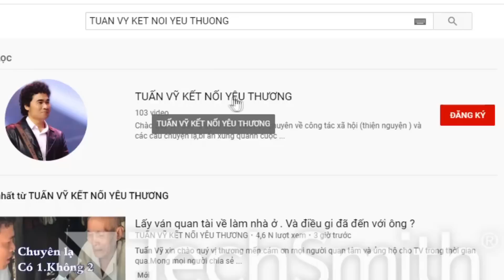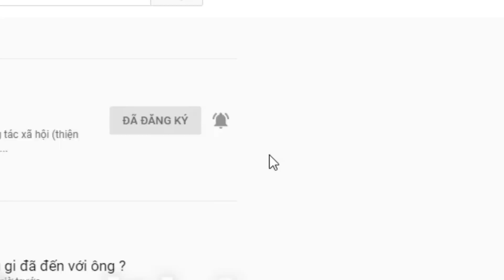CON ANH CŨNG ĐỒNG TÌNH VÀ CẢM MẾN CÔ THẢO. MONG SỚM CÓ PHẢN HỒI.